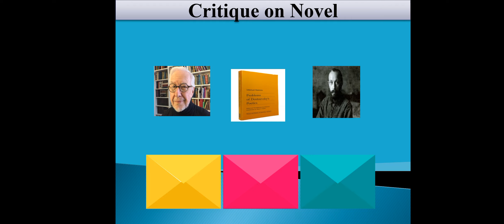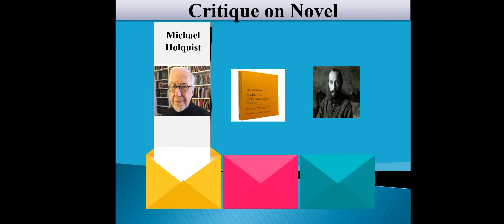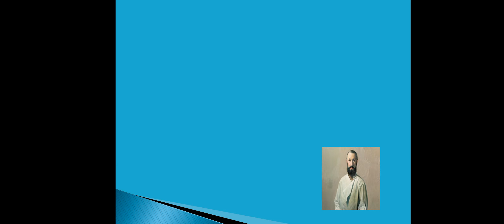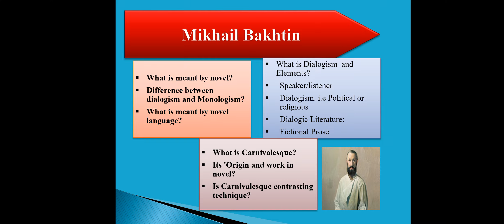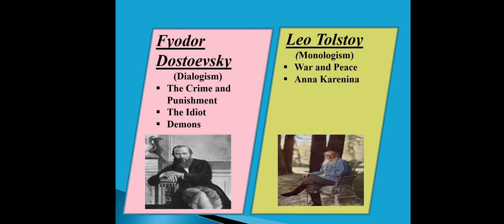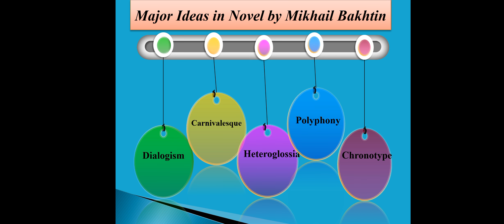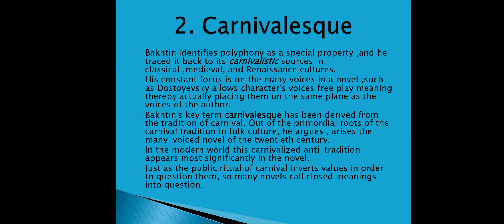Mikhail Bakhtin Theory of Novel